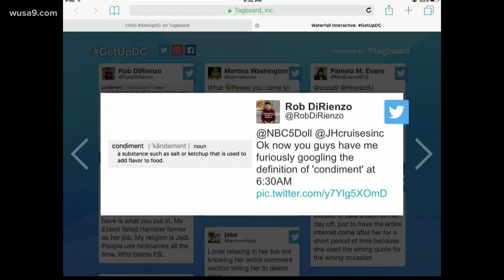Get @ Reese: Is guacamole a condiment?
What do you define guacamole as? We asked viewers.